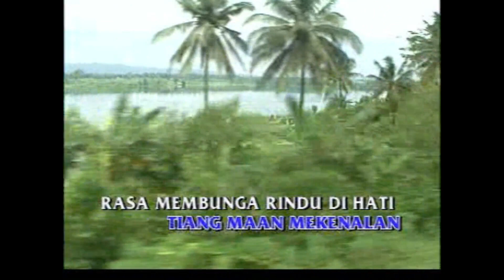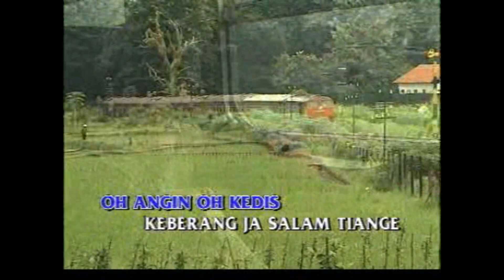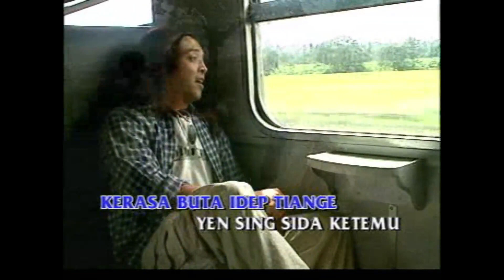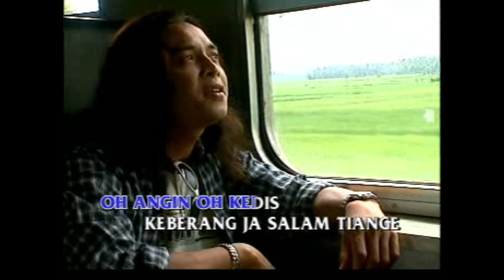Widi Widiana - ' Memori Danau Beratan ' (HD)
Lagu/Musik, Bali, Indonesia.